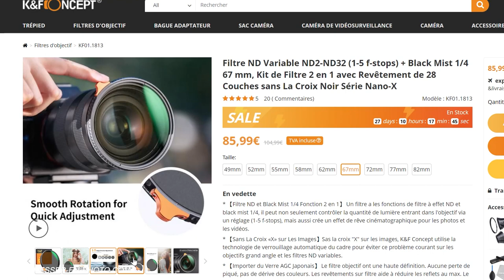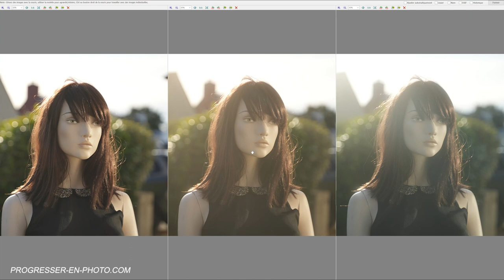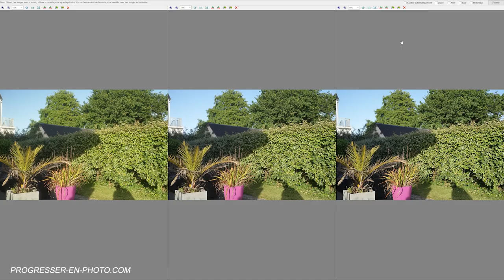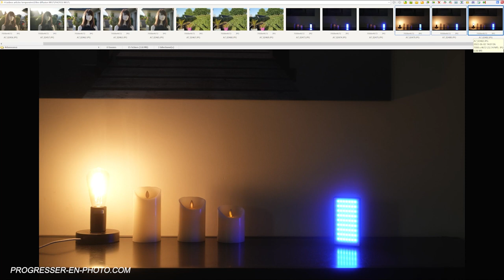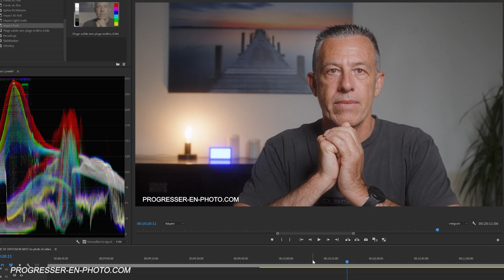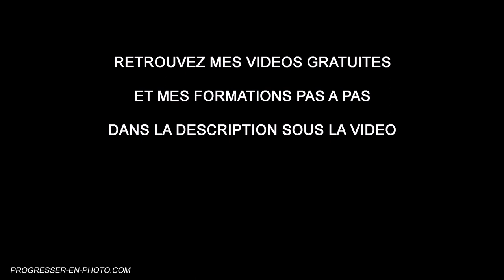Un beau rendu photo (et vidéo) avec les filtres de diffusion MIST (K&F Concept)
Comment avoir un beau rendu en photo (et vidéo) avec les filtres de diffusion, appelé aussi MIST.
Ces filtres de diffusion permettent de retrouver un rendu plus doux, plus naturel et moins numérique sur vos photos ou vos vidéos.
Dans cette vidéo je vous montre son utilité, les différences avec et sans et selon la puissance

Tous les filtres K&F Concept utilisés dans la vidéo sont sur cette page (+ d'autres versions) :

🙈 QUI SUIS JE ?

Ou me suivre ?

progressez en photo - apprendre la photo - progresser en photo - améliorer ses photos - se perfectionner en photo - réglages photo - choix matériel photo